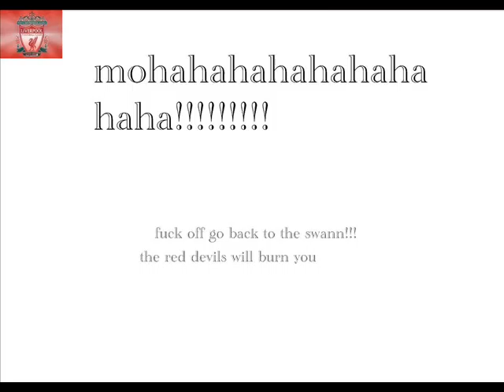liverpool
a movie of liverpool